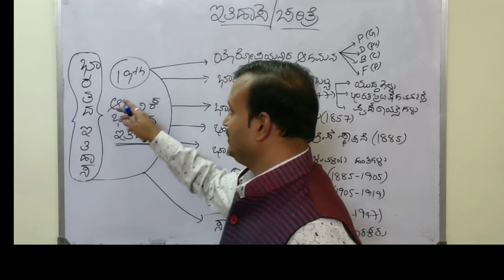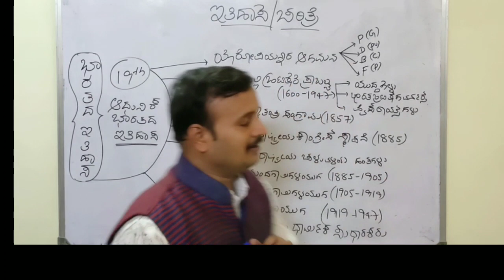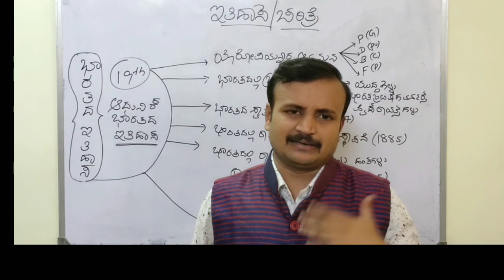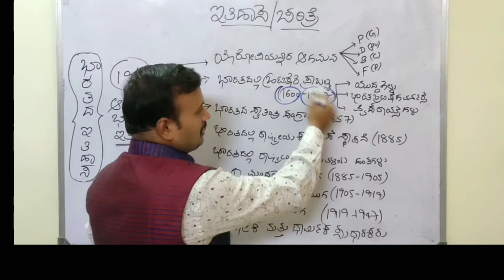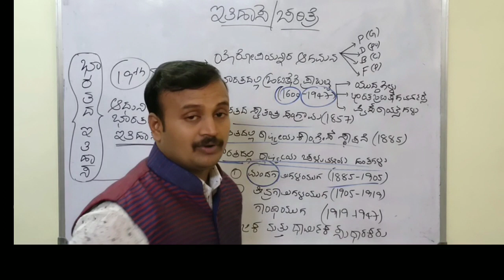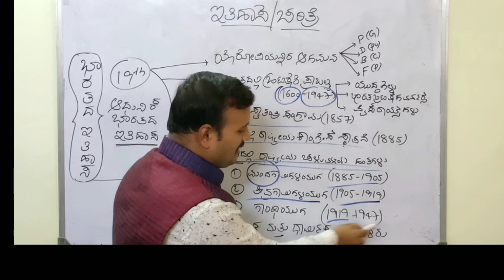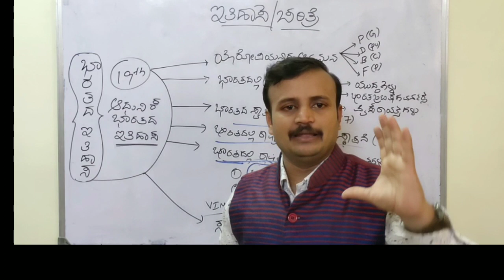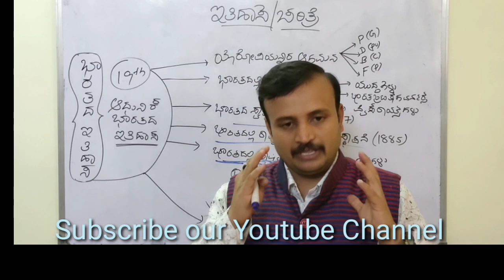ಆಧುನಿಕ ಭಾರತ ಇತಿಹಾಸ ಪಠ್ಯಕ್ರಮದ ಸಂಪೂರ್ಣ ವಿವರಣೆ. Complete Explanation of Modern Indian History Syllabus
ಆಧುನಿಕ ಭಾರತ ಇತಿಹಾಸದ ಪಠ್ಯಕ್ರಮದ ಮಾಹಿತಿ.

Syllabus of Modern Indian History.